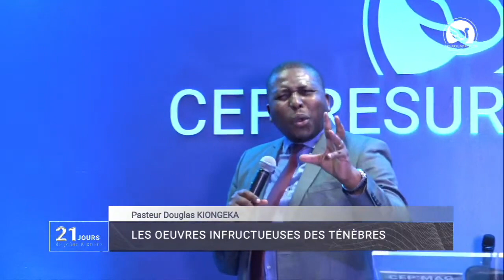LES ŒUVRES INFRUCTUEUSES DES TÉNÈBRES - 21 JOURS DE JEÛNE & PRIÈRE (J17) - Pasteur Douglas KIONGEKA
21 JOURS DE JEÛNE & PRIÈRE - JOUR 17

Thème : 2021 : UNE NOUVELLE SAISON POUR BRILLER

Sous-thème : LES ŒUVRES INFRUCTUEUSES DES TÉNÈBRES

1• VOUS VENEZ D’ACCEPTER JÉSUS ?

2• VOUS ÊTES NOUVEAU ?

3• VOUS SOUHAITEZ CONTRIBUER PAR UN DON OU UNE OFFRANDE ?

6•  PARTICIPEZ À NOS COURS DE FONDEMENTS POUR UNE VIE CHRÉTIENNE DE CROISSANCE :

9• POUR EN SAVOIR PLUS SUR NOS SERVICES ET FORMATIONS, RENDEZ-VOUS SUR NOTRE SITE INTERNET :

10• NOUS FONCTIONNONS GRÂCE À VOS DONS. DEVENEZ BATISSEUR AVEC DIEU.

Dimanche : Culte de célébration de 11h00 - 13h00 (en live uniquement)
Mardi : Culte d’enseignement de 21h00 - 22h00 (en live uniquement)
Vendredi : Culte de gloire de 19h00 - 21h00 (en live uniquement)

22 rue Honoré Oursel, 94290 Villeneuve-le-Roi (Portes 22 & 19) FRANCE